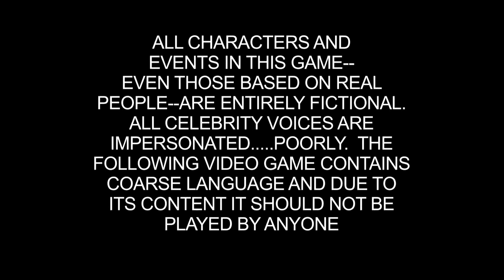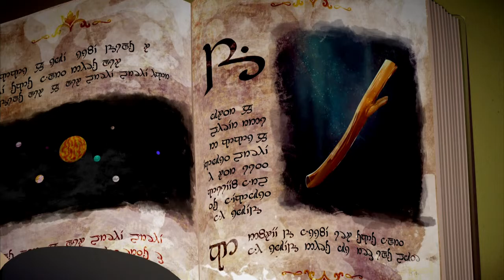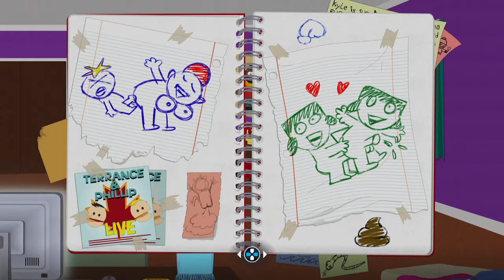Replay, Southpark The Fractured But Whole, Part 1, The Amazing Butthole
Time for something new. Kinda. I'm replaying The Fractured But Whole because the old LP sucks. Don't watch it. Please. But I do ask you to watch The Amazing Butthole save Southpark, Again!